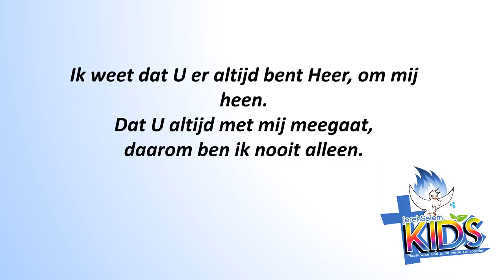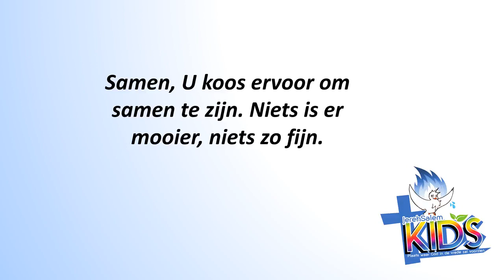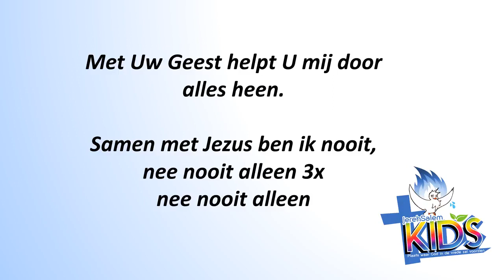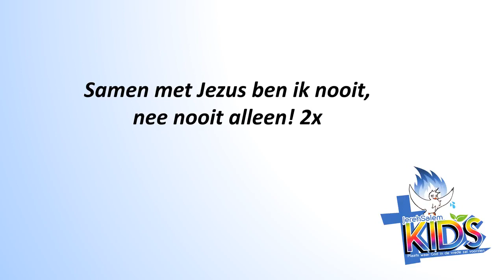Samen (Album Jezus is mijn Allerbeste vriend, JerehSalem Kids 2018) Bastiaan en Deborah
is mijn Allerbeste vriend, JerehSalem Kids 2018) Bastiaan en Deborah

✧WAT IS JEREHSALEM?
JerehSalem is een christelijke gemeente. Dat betekent dat we Jezus Christus volgen, en dat alles bij ons om Hem draait.

✧VRIENDEN WORDEN?